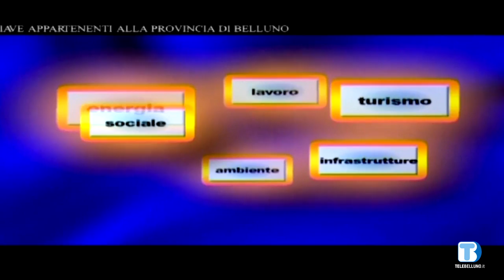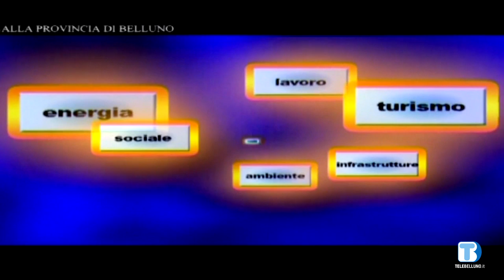Luca Cosul Cuffaro - CIA Belluno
Voce delle istituzioni ospite della puntata Cosul Cuffaro Presidente CIA di Belluno